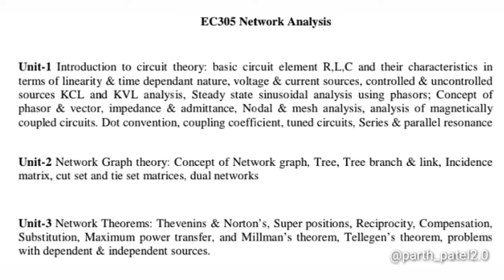Network Analysis Important Questions // EC-3rd semester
Network analysis important Questions
Important Questions of network analysis
network analysis
important Questions